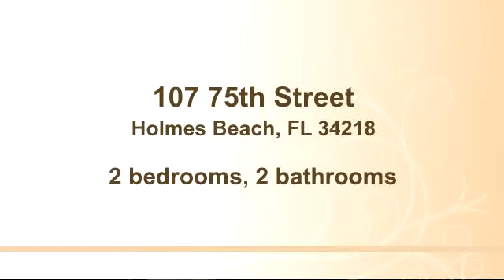Property for sale - 107 75th Street, Holmes Beach, FL 34218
Bedrooms: 2
Bathrooms: 2 bathrooms
Square Feet: 1700
Price:

09/04/2015 09:53:02 am

Last modified: